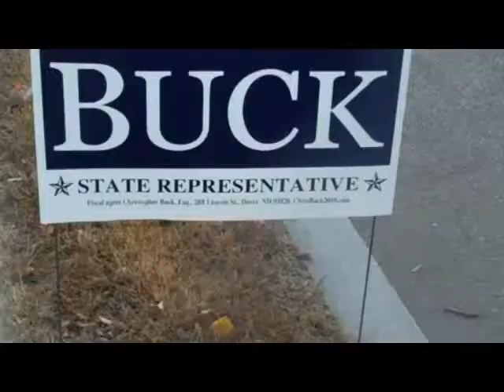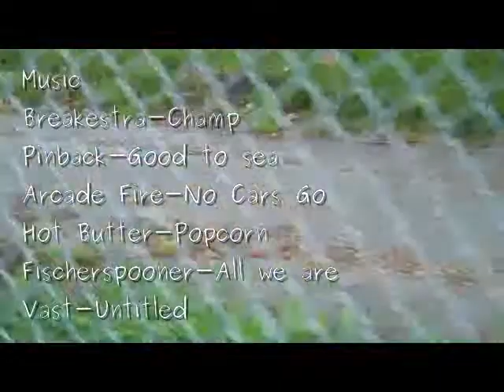Solos of Script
S.O.S. - the Factory Skateboarding full length. It's finally finished! Enjoy all that we worked on. It was all hard work, but it paid off in the end.